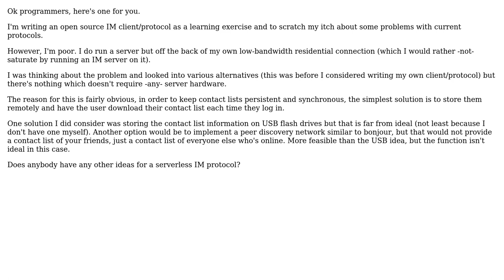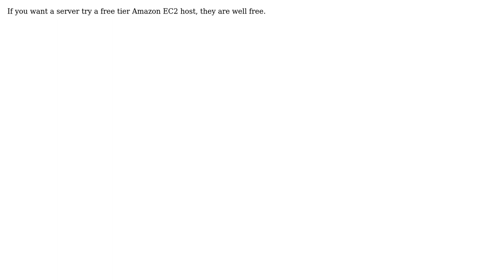Software Engineering: Serverless protocol (2 Solutions!!)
Software Engineering: Serverless protocol

With thanks & praise to God, and with thanks to the many people who have made this project possible! | Content (except music & images) licensed under CC BY-SA | Music | Images & others | With thanks to user Zachary K user Chris Browne user Berin Loritsch and the Stack Exchange Network Trademarks are property of their respective owners. You are responsible for your own actions.